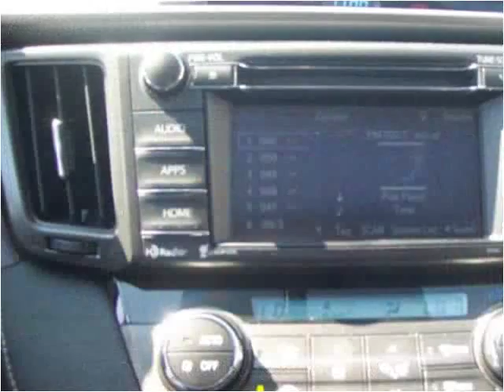2015 Toyota RAV4 Used Cars Winchester KY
This 2015 Toyota RAV4 is available from Mike Wilson Preowned.